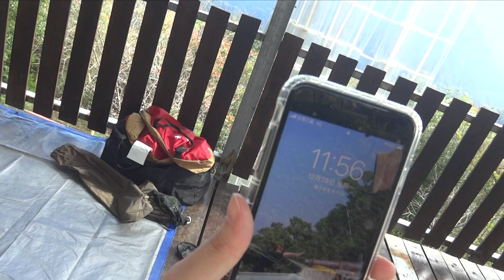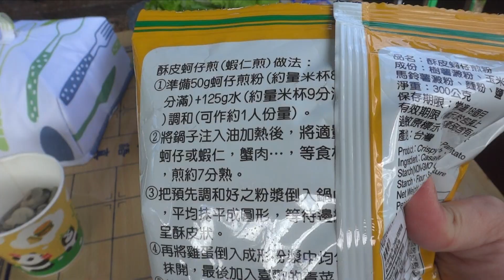露營Vlog｜觀雲亭首次挑戰蚵仔煎？慘不忍睹！？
休假日娛樂就是跑去露營
平常都沒煮菜
趁去露營來練練手藝
但往往是. 留下深刻記憶

喜歡記得按訂閱加分享

開張記錄露營影片
⛺️露營影片